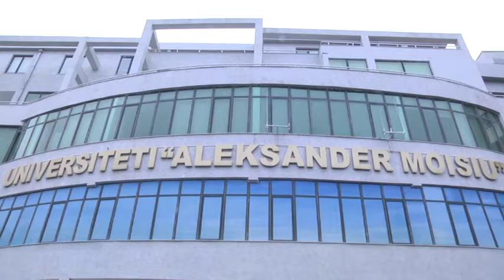Voton kandidati i PD, Hoti: Votoni për të ardhmen, t'i kthejmë bashkinë qytetarëve